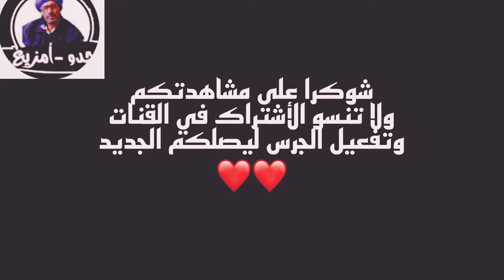احيدوس ايت مازيغ الانتخابات لي حزب. الاصالة والمعاصرة الحسين ابري 🎉👈FOLKLORE Ait Mazigh👉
أي سؤال أو استفسار ، أجيب على كل شخص يعلق طالما أن تعليقه لا يخالف سياسات يوتيوب. أرفض بشدة ترك تعليقات بخصوص تبادل الاشتراكات ، مثل متابعتي ، والاشتراك في قناتي ، وما إلى ذلك. أيضا ، الروابط ممنوعة منعا باتا ومحظورة في قناتي.

تفعيل الجرس مهم حتى أتمكن من رؤية اشتراكك.

أقوم بنشر هذا النوع من الفيديو من أجل تلبية رغبات جمهور ومتابعي قنوات اليوتيوب الذين

إنهم يخشون تطوير قنواتهم وزيادة الأرباح من قنوات اليوتيوب ، وكذلك أولئك الذين يريدون الحصول على 1000 مشترك أو 4000 ساعة مشاهدة على اليوتيوب. كما تهتم قناتي بالإنترنت والبرامج واستخداماتها.

بشكل شامل ، أقدم نصائح مهمة لمستخدمي YouTube والأسرار ذات الصلة

اليوتيوب وقنوات اليوتيوب والانترنت بشكل عام اتمنى ان تشتركوا في القناة فضلا وليست امر

احيدوس ايت مازيغ الانتخابات لي حزب. الاصالة والمعاصرة الحسين ابري 🎉

👈FOLKLORE Ait Mazigh👉